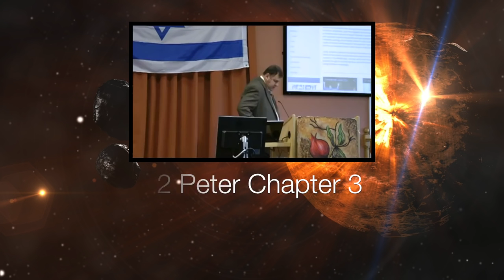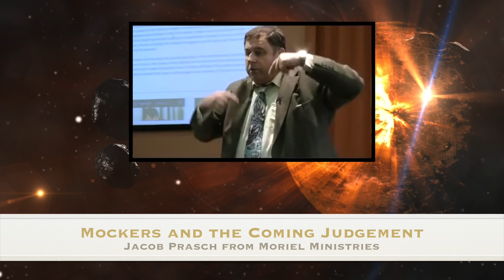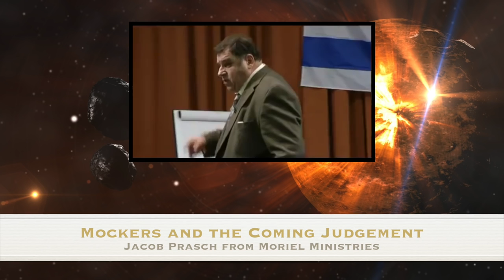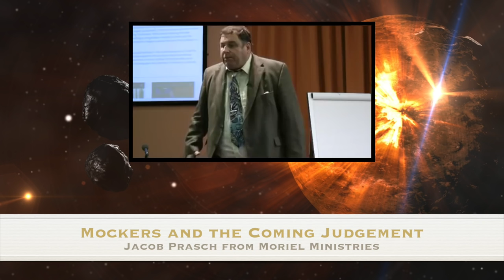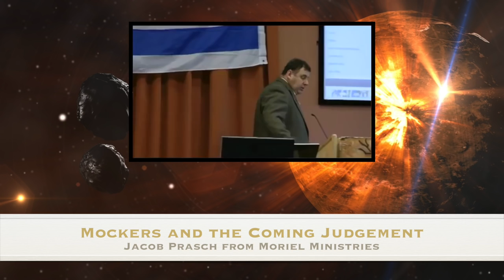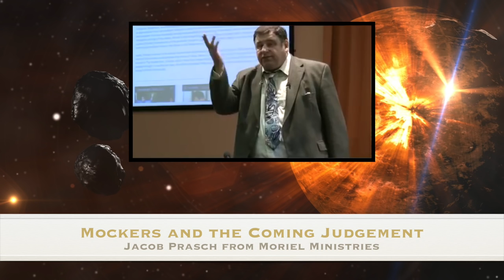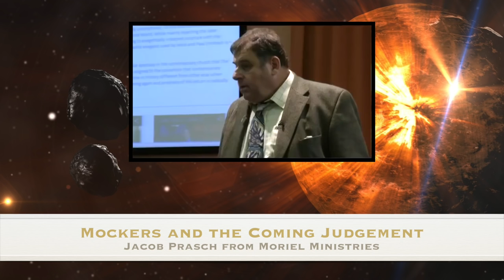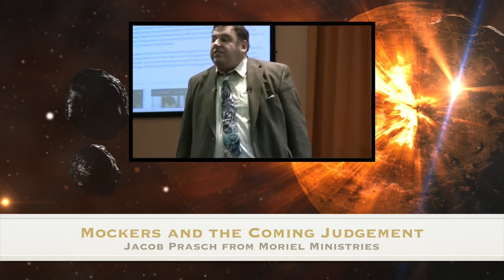MOCKERS-JAMES JACOB PRASCH LIVE